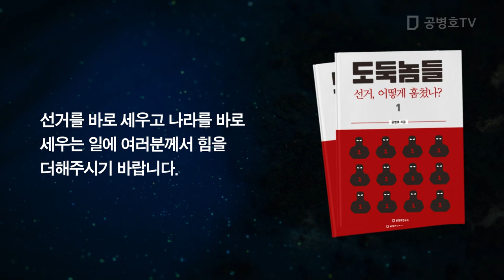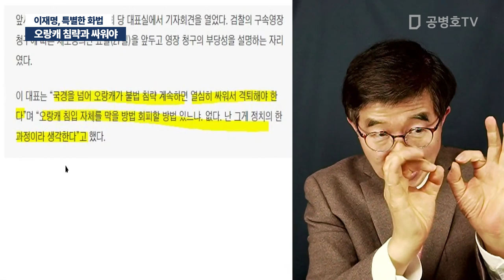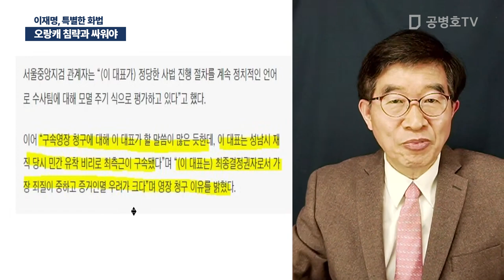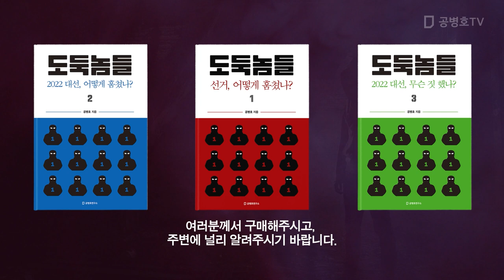오랑캐 침략과 싸워야 / 이재명, 특별한 화법 [공병호TV]